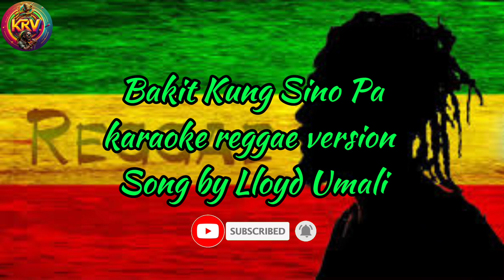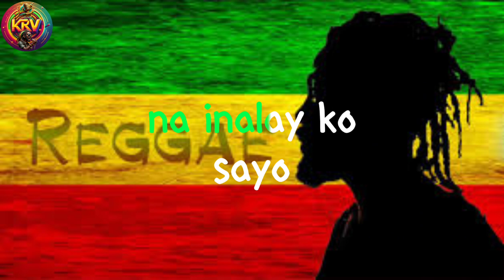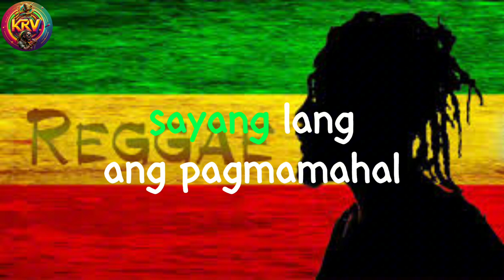Bakit kung sino pa|Song by Lloyd Umali|karaoke reggae version|Dj Soymix reggae